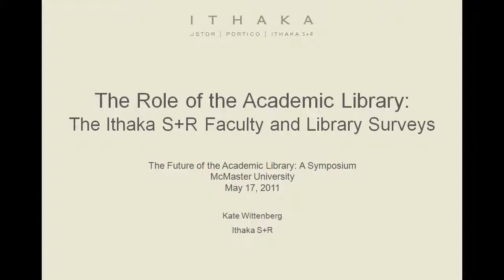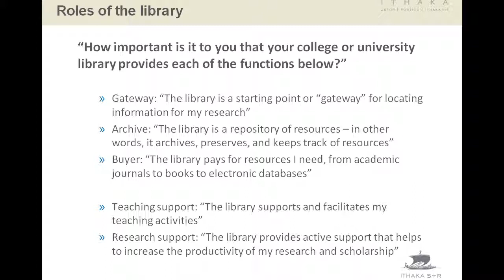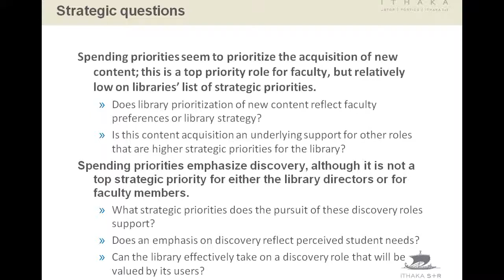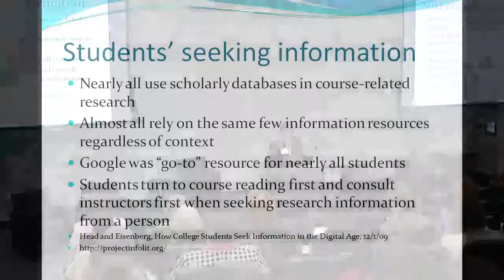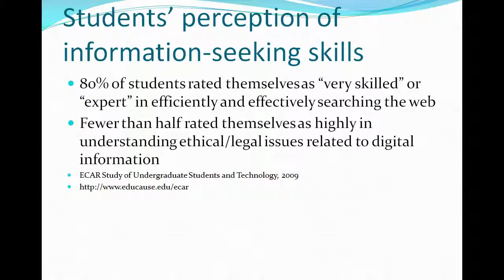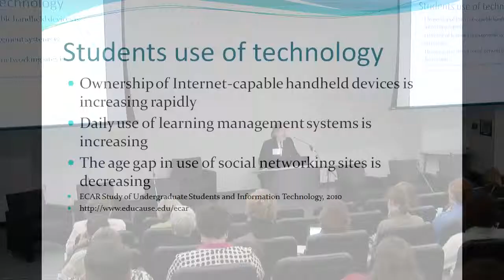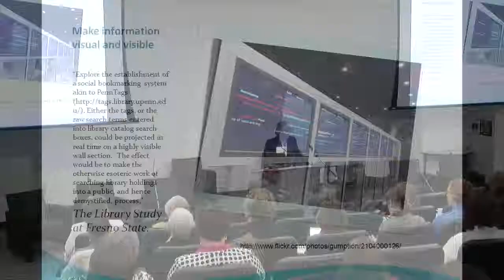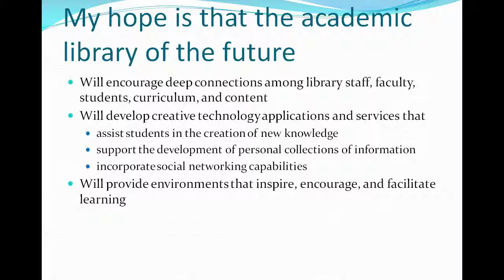Kate Wittenberg & John K. Lippincott - The Future of the Academic Library: A Symposium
Ron Joyce Centre, Burlington, Ontario